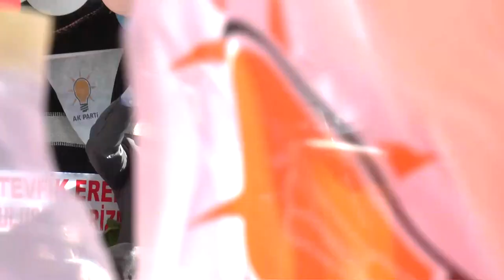Niğde , Bor ve çevresi videoları